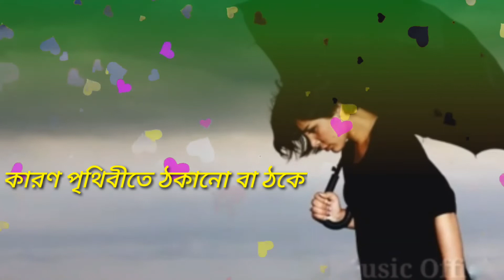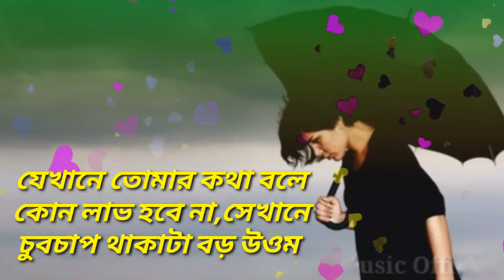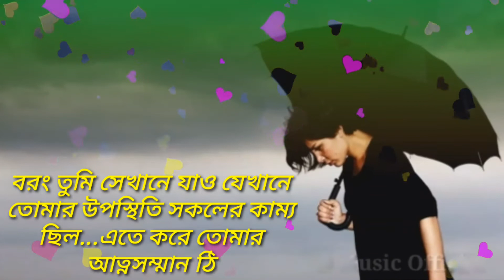প্রকৃতির হিসাব আলাদা-Life Changing Motivational Quotes in Bengali | Monishider Bani Kotha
Script:Love story 0.2
Edit: Love story 0.2
Voice: Sk Monowar hossen

# Bangla video
ভালোবাসার ছন্দ

This channel may use sone copyrighted materials without specified out hori notion of the owner but centents used here falls under the " Fair use" copyright Disclaimer under section 107 of the copyright Aet 1976 allowance is mode for " Fair use" for purposes such as criticism  comment.  _ porting teaching scholarship and research.